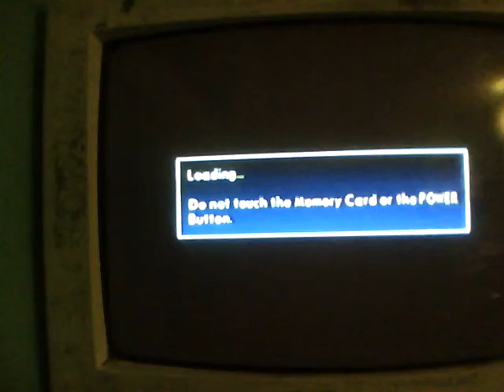Soul Calibur2 - Survival - Cervantes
Takashi Nagasako narrates at the beginning. I was so off-guard during High Tide Anchoring. -_-